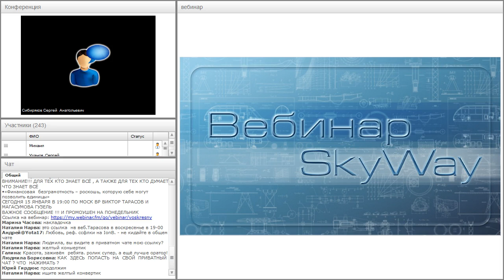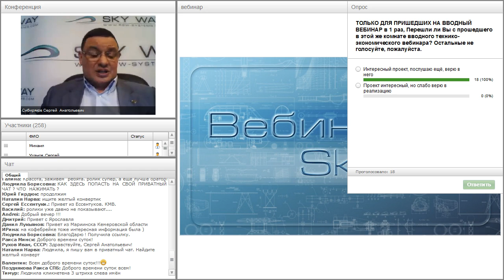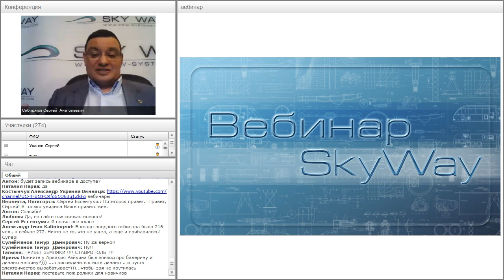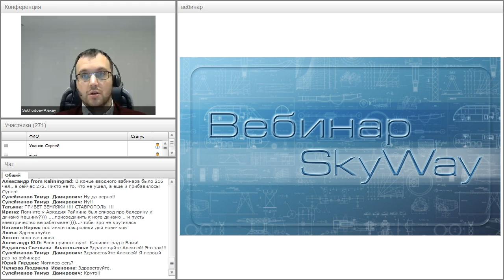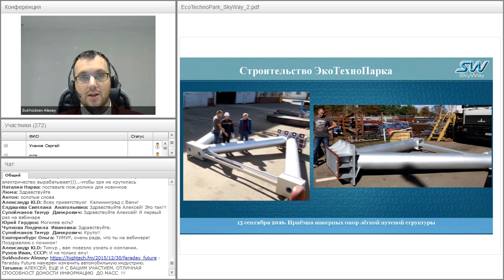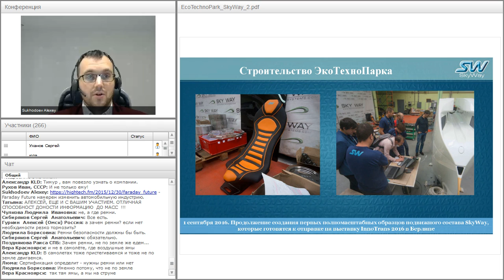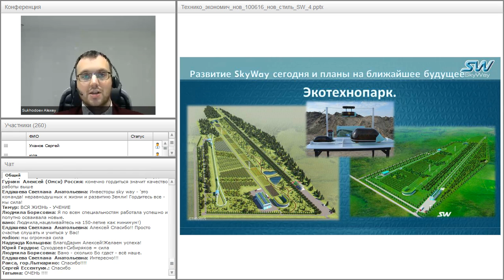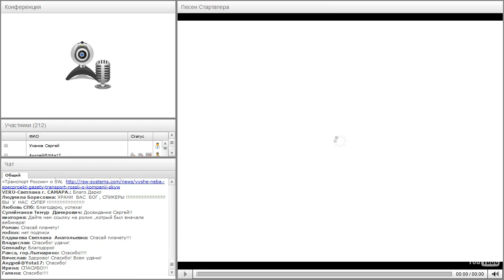Вебинар от 25.01.2017. Общий расширенный технико-экономический вебинар. Часть 2.